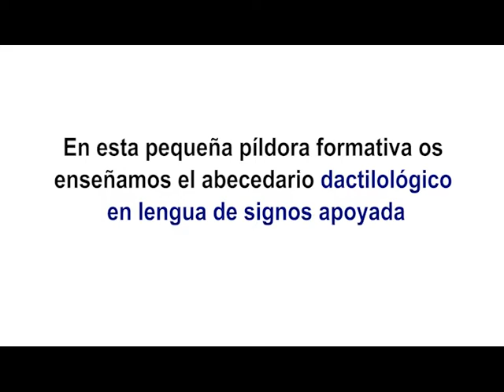Abecedario dactilológico apoyado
¿Sabías que algunas personas con sordoceguera usan una modalidad de la lengua de signos? Se trata de la lengua de signos apoyada en las manos. En este vídeo os enseñamos el abecedario dactilológico apoyado.